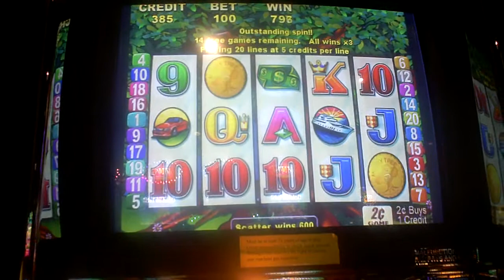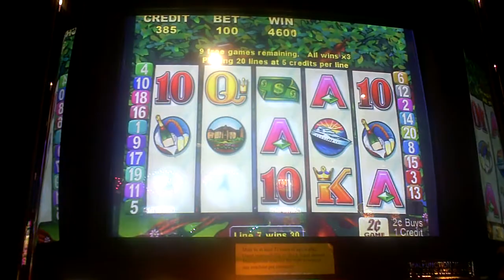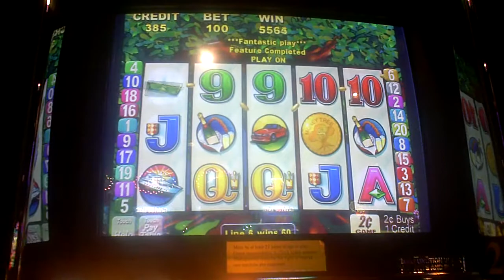Money Tree Slot Machine Bonus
two dollar bet on a two cent machine..and it was my wife's bet!!